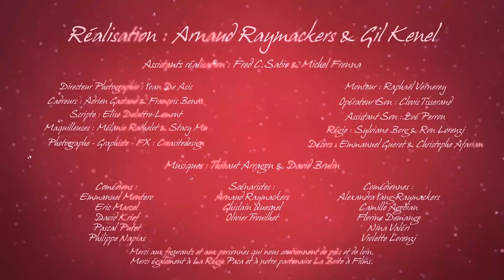SPEED RATING - Saison 01 - Episode 06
Episode 6

Comédiens : Emmanuel Montero, Eric Marcel, David Krief, Pascal Putet, Philippe Napias
Comédiennes : Alexandra Yang-Raymackers, Camille Agobian, Florine Demange, Nina Valéri, Violette Lorenzi
Scénariste : Arnaud Raymackers, Ghislain Quesnel, Olivier Trouilhet

Réalisateurs : Arnaud Raymackers & Gil Kenel
Assistants réalisateurs : Fred C. Sabio & Michel Frenna
Directeur de la Photographie : Yoan De Asis
Cadreurs : Adrien Gastaud & François Benoit
Monteur : Raphaël Vernerey
Opérateur Son : Clovis Tisserand
Assistant Son : Zoé Perron
Scripte : Elise Delattre-Lemont
Régie : Sylviane Borg & Ron Lorenzi
Maquilleuses : Mélanie Rathelot & Stacy Mu
Décors : Emmanuel Gueret & Christophe Afarian
Photographe - Graphiste - FX : Creasitedesign
Musiques : Thibaut Arragon & David Brulin

Merci aux figurants et aux personnes qui nous soutiennent de près et de loin.
Merci également à La Régie Paca et à notre partenaire La Boite à Films.